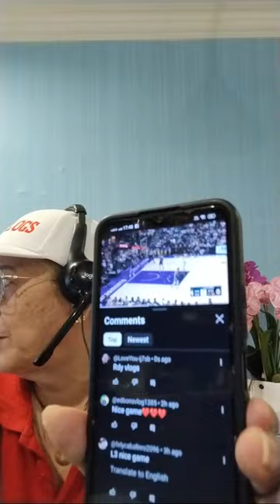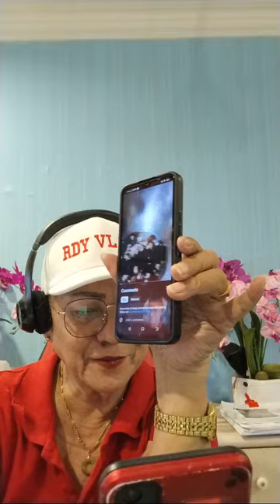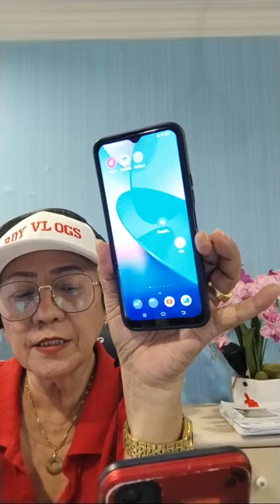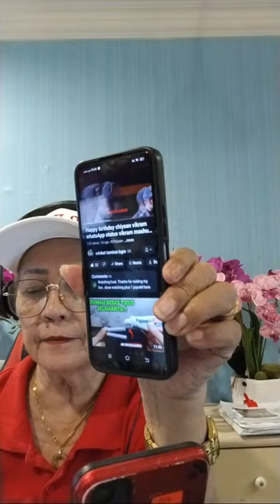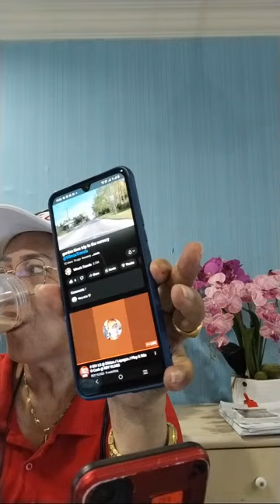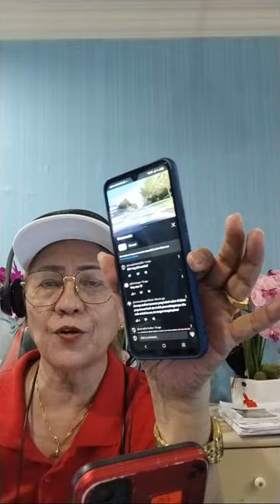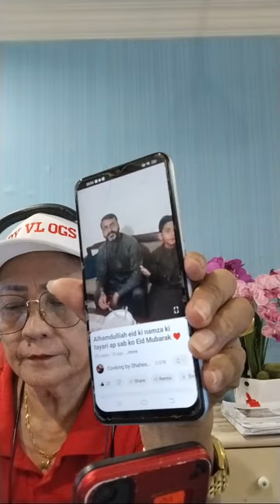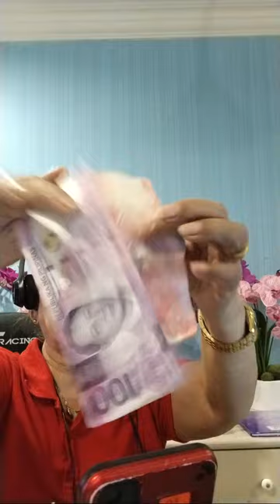# 852 LS @ Dikitan / Lapagcn / Play & Win G-Cash @ RDY VLOGS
RDY VLOGS .Dikitan / Lapagcn /Play &win G-Cash and Banana